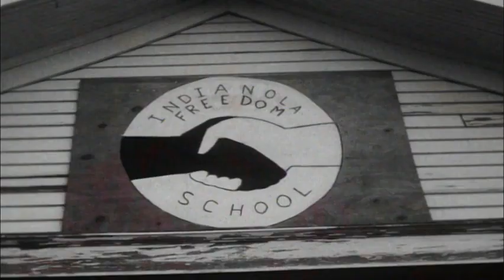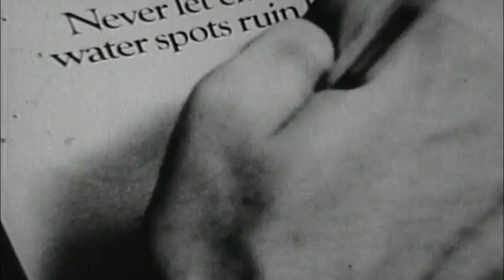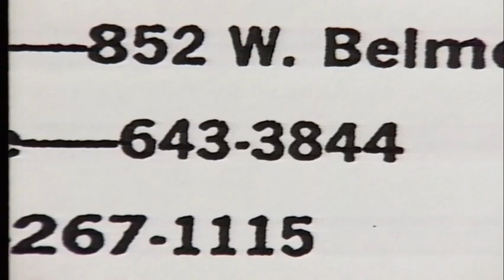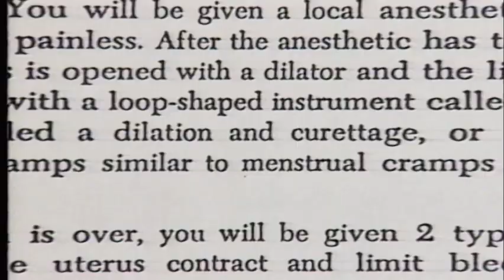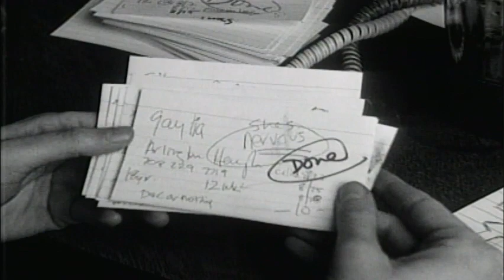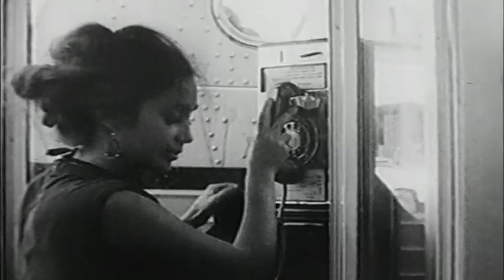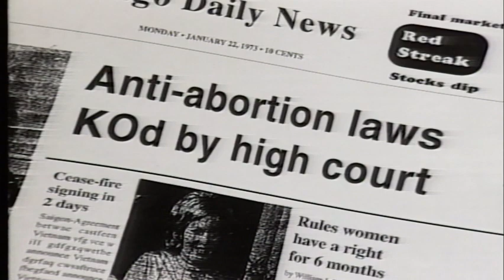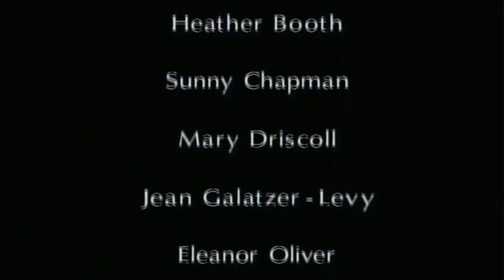JANE AN ABORTION SERVICE / 1995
This fascinating political look at a little-known chapter in women's history tells the story of "Jane", the Chicago-based women's health group who performed nearly 12,000 safe illegal abortions between 1969 and 1973 with no formal medical training.

As Jane members describe finding feminism and clients describe finding Jane, archival footage and recreations mingle to depict how the repression of the early sixties and social movements of the late sixties influenced this unique group. Both vital knowledge and meditation on the process of empowerment, this documentary showcases the importance of preserving women's knowledge in the face of revisionist history.

Nominated for the Grand Jury Prize for Documentary at the Sundance Film Festival.